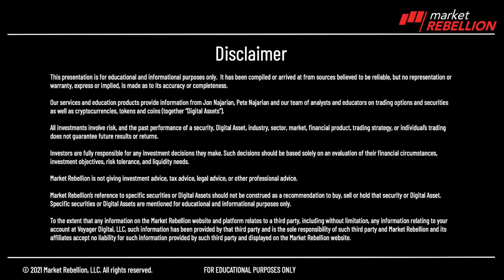⏱️60 Seconds Davos 🦎 Airlines $VRS $BPMP 🇹🇷 see you on TV 📺 at noon 🕛 more @MarketRebels 🏴‍☠️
60 Seconds, you need to know before you go first. Davos postponed until the summer of 2022. That kind of put a little bit of a negative spin on things. Also, Joe Manchin coming out against the buy back better, says he can't support something that he can't explain to his fellow West Virginians. That has Goldman Sachs downgrading their outlook for growth in America. Also, my outlook for the airline stocks boom, boom, boom. You've heard me talking about this lately. For the last month and a half, I've been saying, Man, don't go there because business travel is not back. Take a look. United Airlines down 3%. American Airlines down three. Delta Airlines down three. Sound like a trend here. Also, cruise lines trading to the downside as well. Royal Caribbean down 3%. Carnival Down three. And and NCL which is Norwegian Cruise Lines, down 4%. We've got VRS They're going to be bought by a Swedish company. Shares are up 32%, trading up to nearly the takeout price of 27 BP MP. That's BP Midstream Partners 13% rally here. Argo Blockchain A R B X, down some 13%. That's no good. Turkish ETF the MSCI for Turkey, down 12%. I am Jon Najarian. I will see you on the Halftime Report later today. Bang